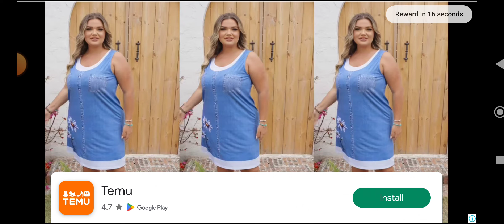can you escape the 100 room 18 level 35